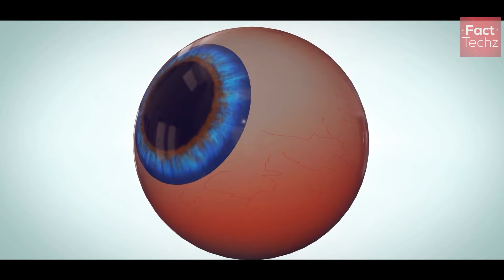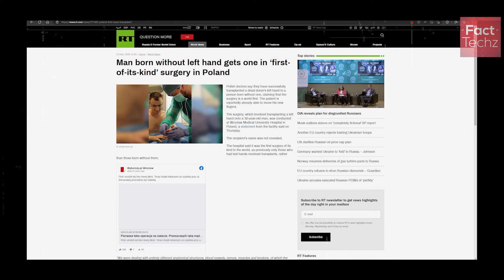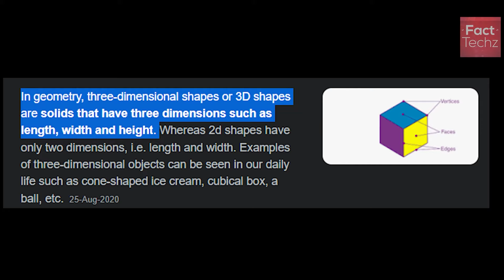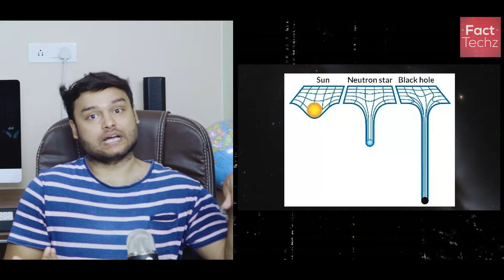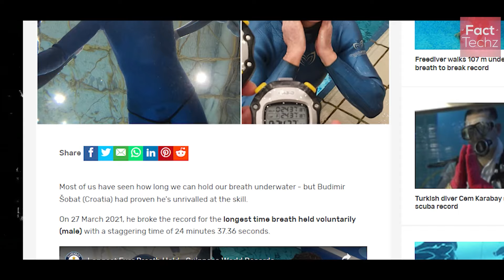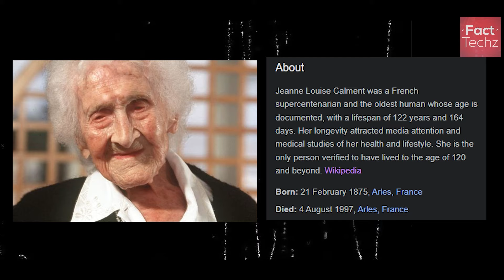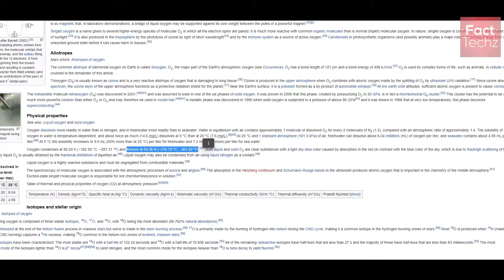कभी सॉलिड Oxygen (ऑक्सीजन) देखा है ? What Solid Oxygen Looks Like & Various Facts - TEF Episode 231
What are photons? What does string theory says about number of dimensions in our world? How does solid oxygen looks like?

Let us explore various random facts like these, in the episode 231 of TEF (Top Enigmatic Facts) series.